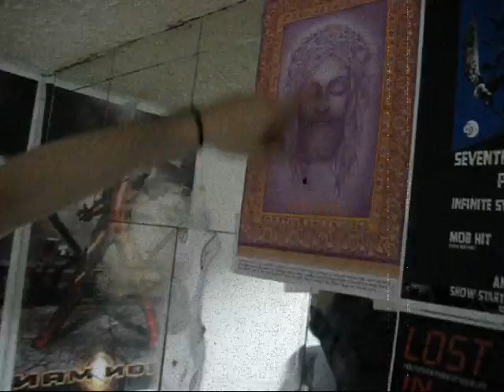Jesus Rug, The Fourth Travesty, and Iron Dick